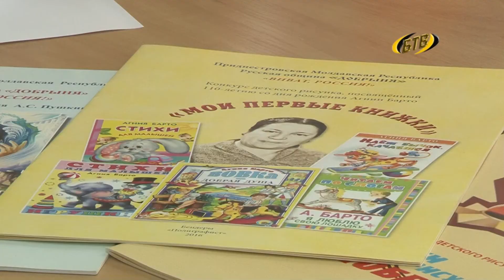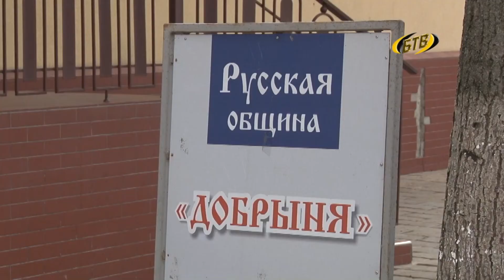Объявлен творческий конкурс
Общественная организация «Союз русских общин Приднестровья» при поддержке Департамента внешнеэкономических и международных связей Москвы приглашает желающих принять участие в Четвертом Республиканском конкурсе творческих работ «России верные сыны».